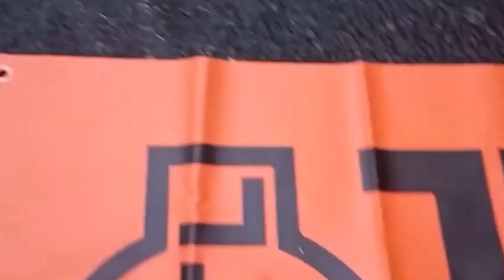She Ruined Her Life In 60 Seconds